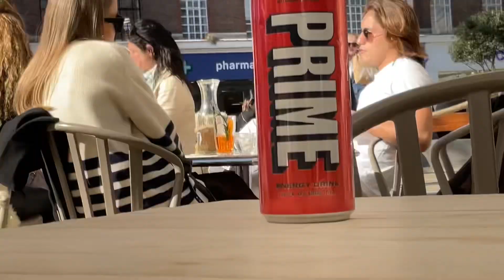I GOT PRIME